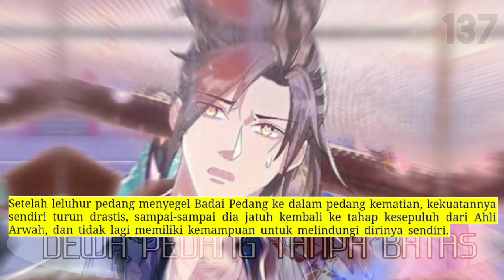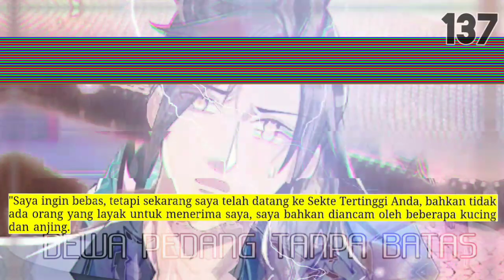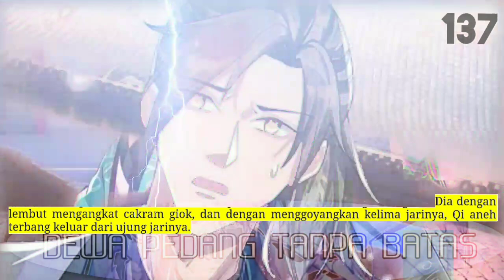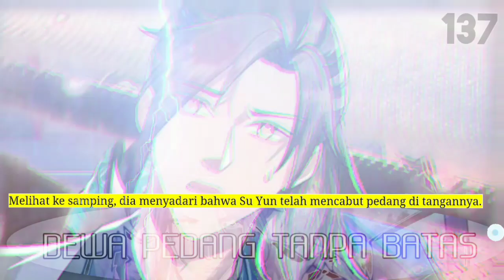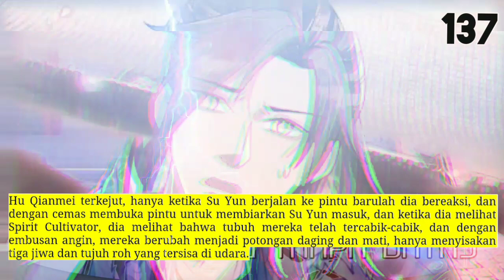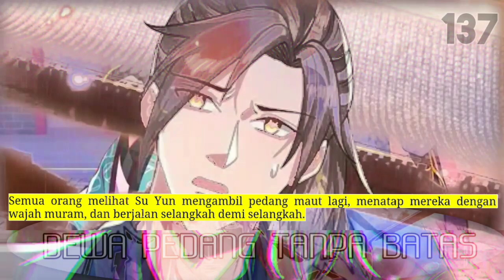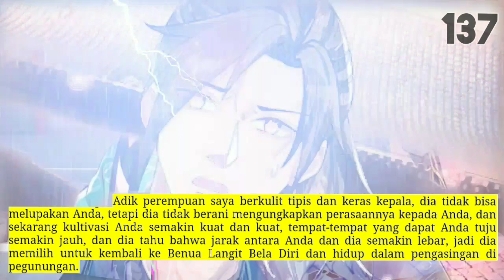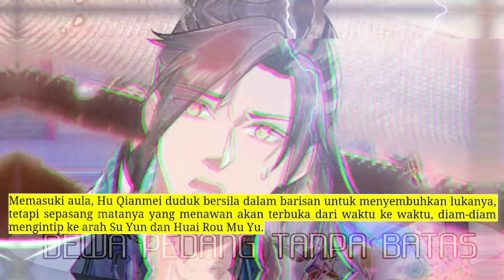Dewa Pedang Tanpa Batas season 137